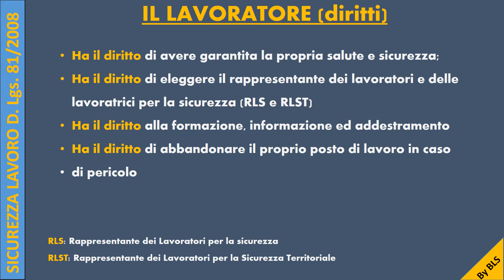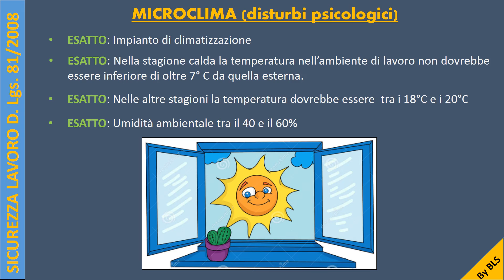Sicurezza sul lavoro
Il risco e la sicurezza sul posto di lavoro.